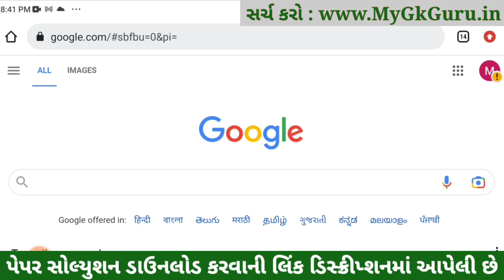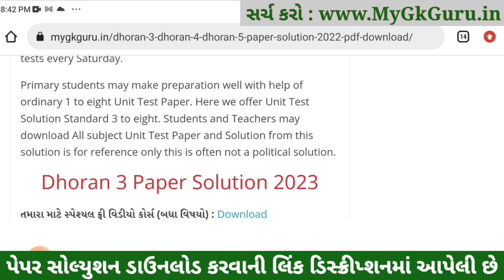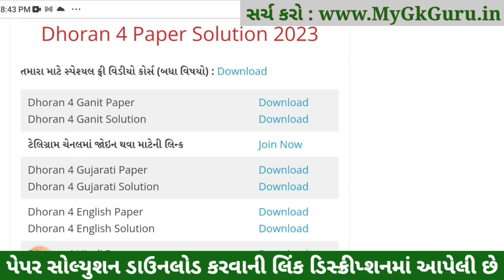Dhoran 4 Ganit ekam kasoti 2023, Dhoran 4 Ganit Paper Solution 2023, Dhoran 4 Maths Ekam Kasoti 2023